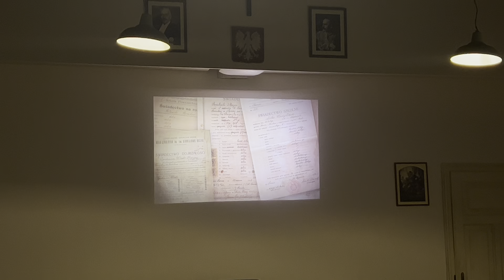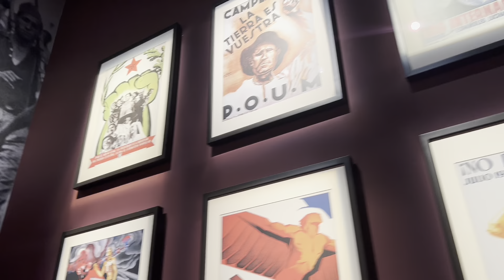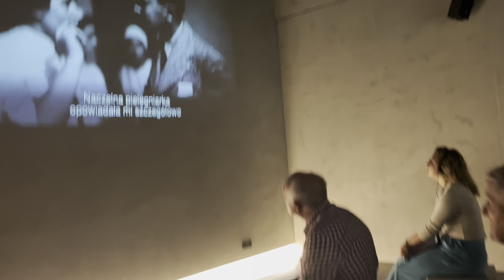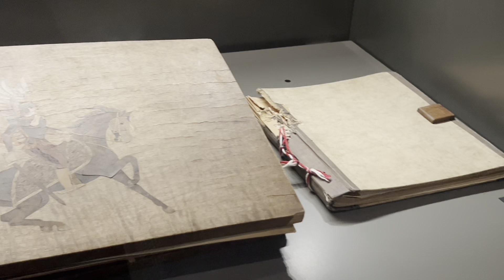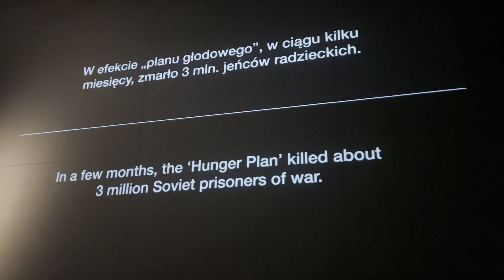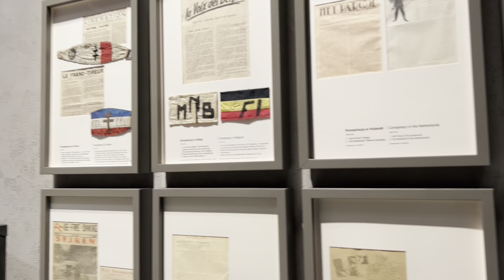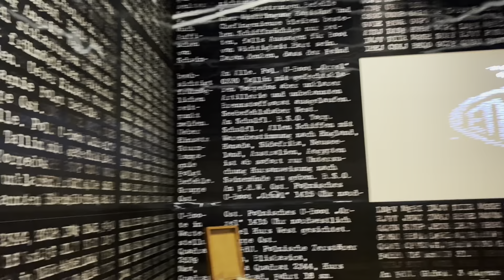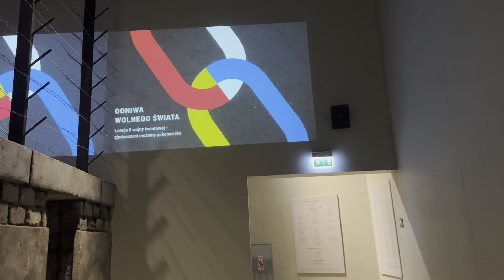Музей Второй мировий войны в Гданьске | Muzeum II Wojny Światowej w Gdańsku